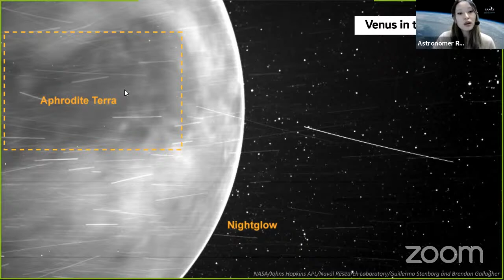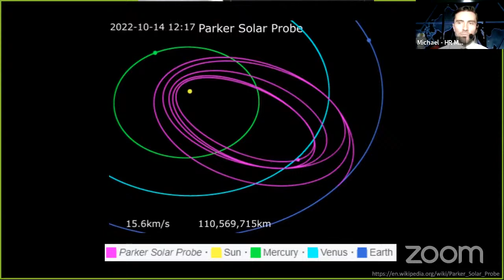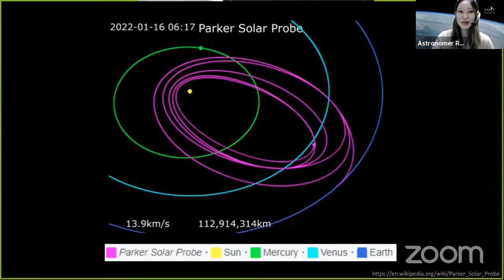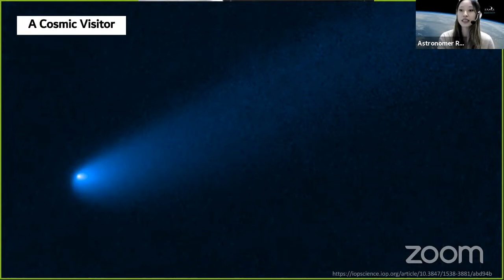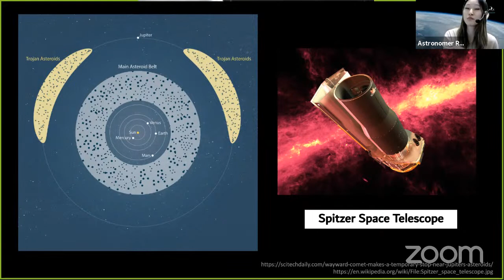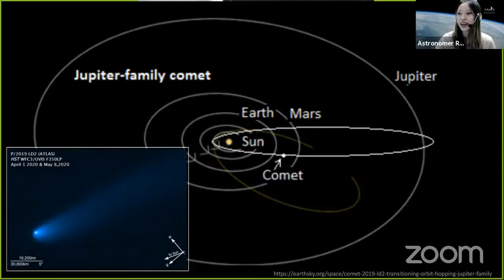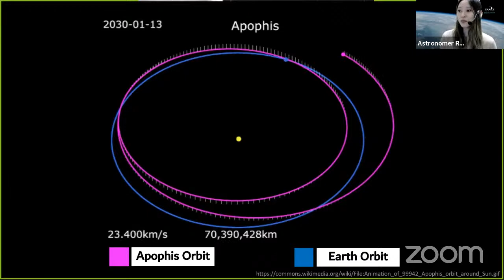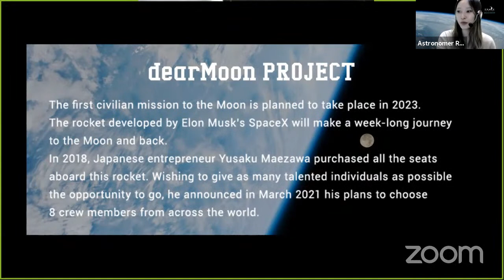Ask An Astronomer - Trojan Asteroids and More!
Join us for a live Q and A with Astronomer Rachel Wang, hosted by Program Coordinator Michael Unger from the H.R. MacMillan Space Centre in Vancouver, British Columbia, Canada.